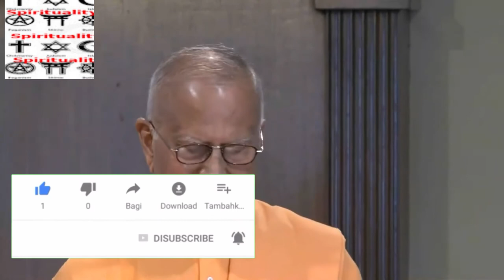How to Surrender to God and Start Living a Life of Happiness and Success by Swami Chatonananda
How to Surrender to God- Swami Chetanananda,
What is Surrender?
What Does Surrender to God Truly Mean?

How to surrender to God and start living a life of happiness and fulfillment.

2. How to surrender to God and start living a life of meaning and purpose.

3. How to surrender to God and start living a life of joy and happiness.

4. How to surrender to God and start living a life of peace and tranquility.

5. How to surrender to God and start living a life of happiness and success.

Surrender,
surrender to god,
how to surrender your life to Christ,
Bible study,
Jesus Christ,
do I have to listen to everything in the bible,
how do I fully surrender to Jesus,
why does god want control of my life,
how to know if god is speaking to me,
can a Christians do what they want,
does god really care,
what does it mean to surrender,
am I a real Christian,
do I have to call myself a Christian,
what happens when i accept Jesus,
can I call myself a Christian if,
have I fully surrendered,
Bible study for women,
the samaritan woman,
what does it mean to surrender to god,
how do i surrender to god,
stop accepting less,
the samaritan woman at the well,
how to surrender your life to Jesus,,
how to surrender control,
google kirsten steen,
christian women's studies,
Preaching,
christianity today,
control freak,
online devotion,
youtube editor,

This video takes VedantaSTL, a Sunday lecture by Swami Chetanananda.
VedantaSTL
vidIQ badge
Sunday lecture by Swami Chetanananda.